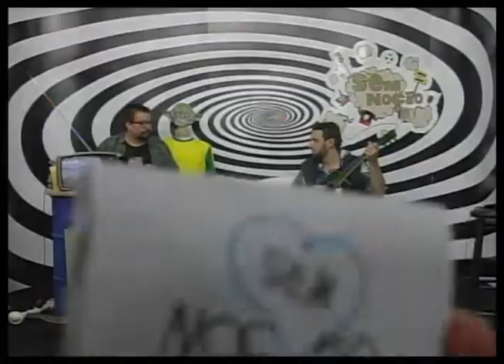Sem Noção 722 Bloco 02